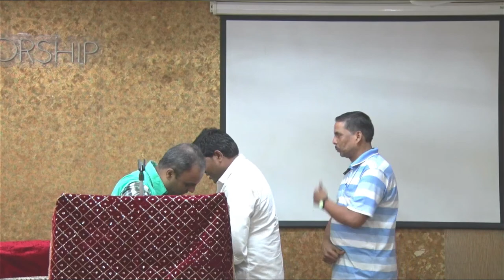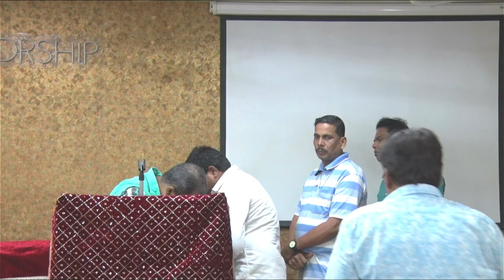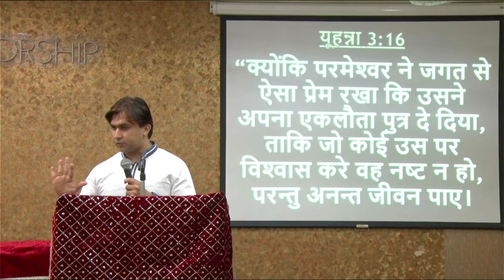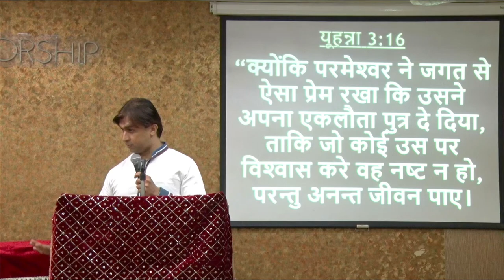Pr. Sunil Vaswani | Sunday Prayer | 5th Feb 2023